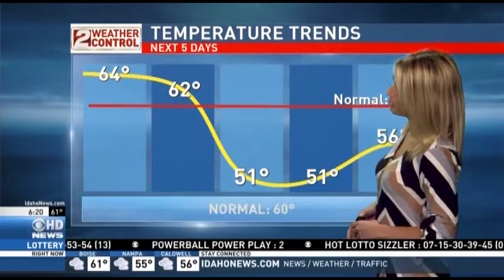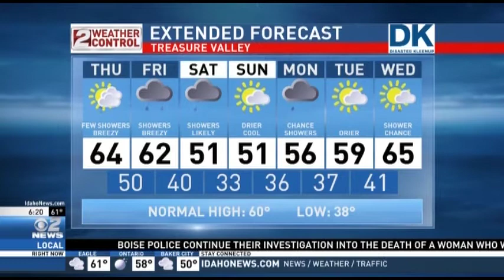Idaho AM Weather Apr 06